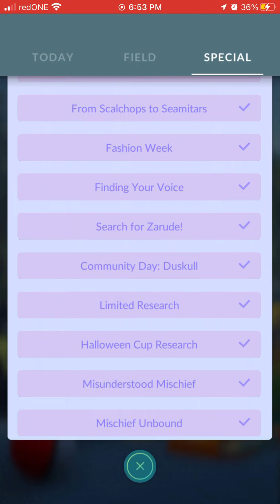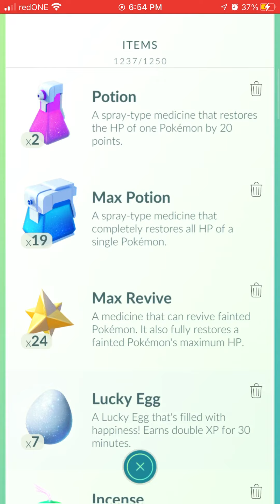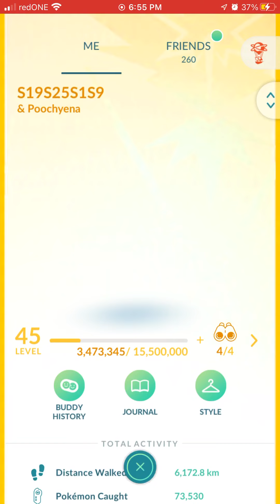Pokemon Go: HOOPA Change Form. Hoopa Unbound.